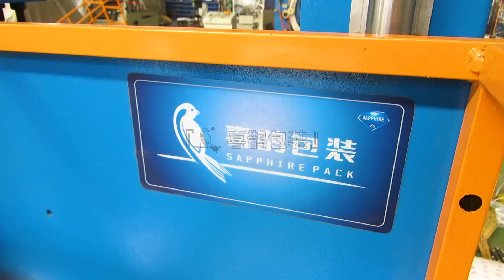Tires/hose/steel coil vertical stretch wrapping machine.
Tires/hose/tube/steel coil vertical stretch wrapping machine.